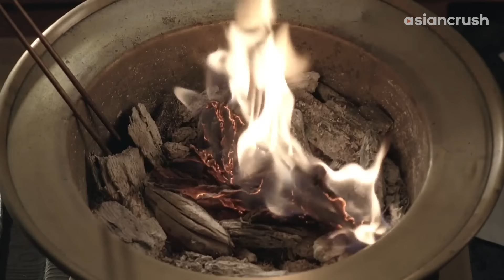Master seducer hit it & quit it...now it's time to bone his cousin | Korean Drama | Untold Scandal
sweet home south korea

About 'Untold Scandal' 스캔들 - 조선남녀상열지사)
The Korean interpretation of ‘Cruel Intentions’ based on the French ‘Les Liaisons Dangereuse’ (Dangerous Liaisons) - set in the Joseon Dynasty, of course!

Plot:
Lady Cho is a brilliant woman who mastered the classics on her own, and she resents the limited life she must lead as a woman. A devoted wife on the surface, she secretly entertains herself with sexual conquests.

On the other hand, her younger cousin Jo-won indulges in the pleasures of the flesh with as many women as he can seduce. Lady Cho was his first love, and they become co-conspirators in a high-stakes game of love and intrigue while hiding their true feelings for each other.

Cast:
Bae Yong-joon(배용준)
Lee Mi-sook (이미숙)
Jeon Do-yeon (전도연)
Jo Hyun-jae (조현재)
Lee So-yeon (이소연)
Jeon Yang-ja (전양자)

Director:
Lee Jae-yong (이재용)

Untold Scandal  스캔들 - 조선남녀상열지사 | AsianCrush